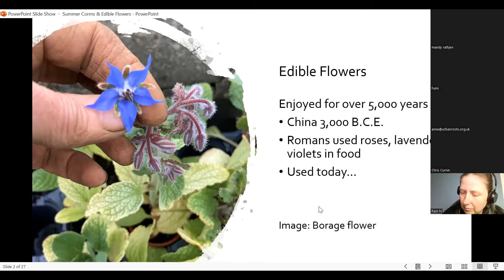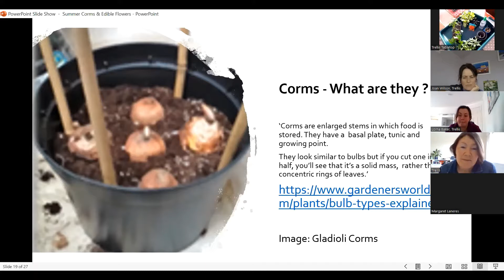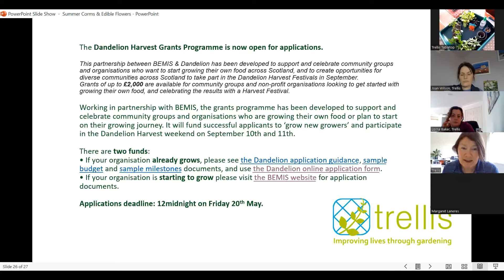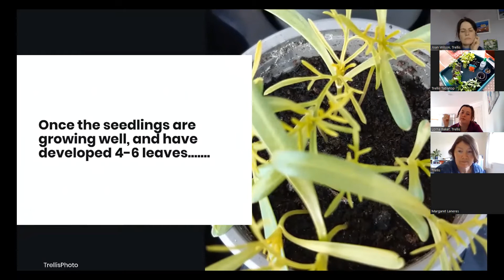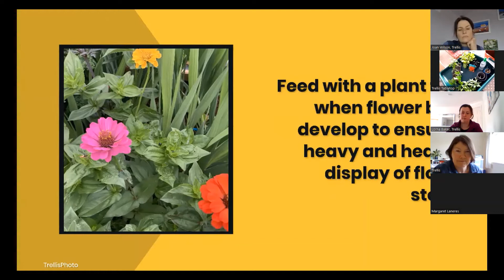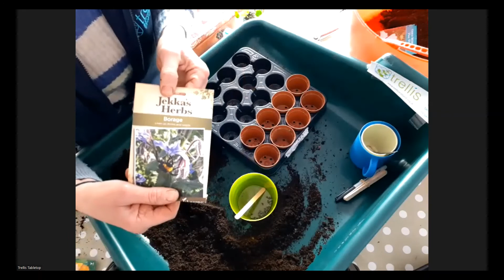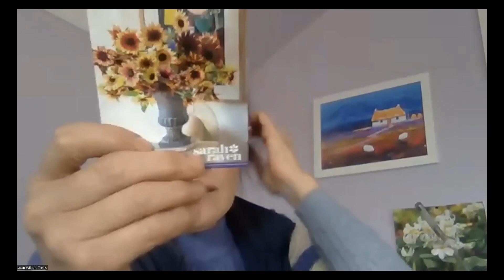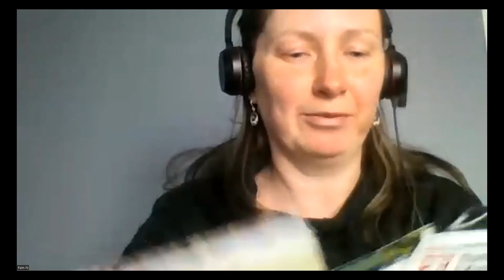Live Demo Summer Flowering Corms & Edible Flowers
Prepare for Summer!
Pops of colour, delicious scents and tastes - plant a variety of summer flowering corms and edible plants for a feast of blooms to bring joy in July!
Join us for our engaging presentation and practical demonstration, with tips on how to adapt these activities for your clients, and a Q&A session.